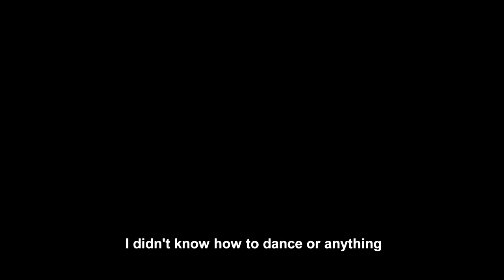Corazónes Inmortales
Imagine a troupe of all male dancers in cowboy boots with incredibly, long and pointy tips that resemble exaggerated elf shoes, dancing to energetic, Latin club beats. What you have just visualized is the Mexican dance phenomena known as 'Tribal Guarachero,' and the fascinating boots the men wear when dancing are 'Botas Picudas,' or 'Mexican pointy boots.'

This short film takes a look at the lives of Los Inmortales, a group of Tribal dancers from Austin, Texas.

Produced for East Austin Stories at the University of Texas.
Director and Producer: Joel Mize
Assistant Producer: Issa Ramos
Director of Photography: Ian Pollard
Editor: Taylor King
Assistant Editor: Ian Pollard